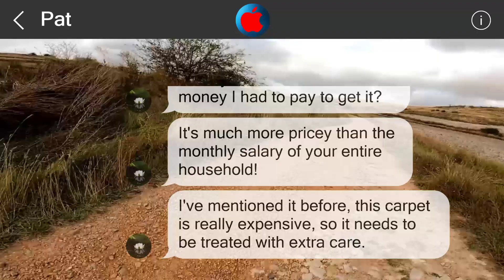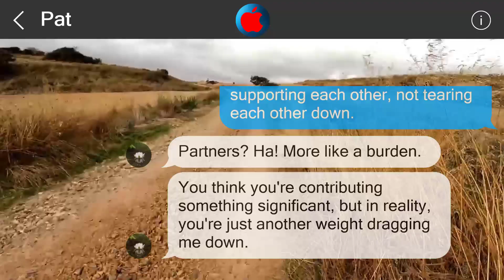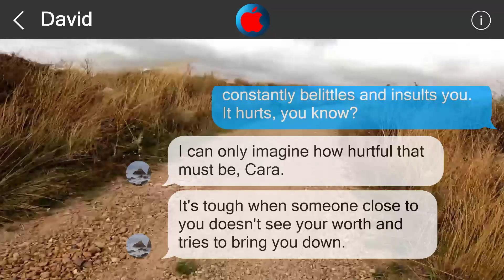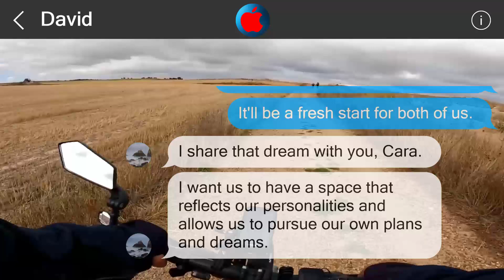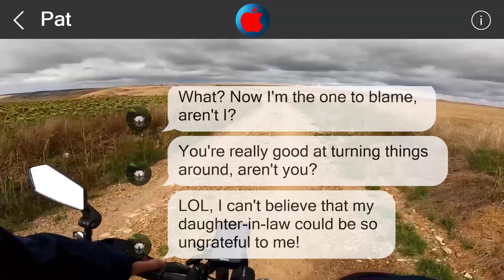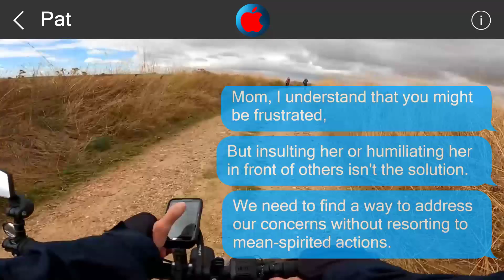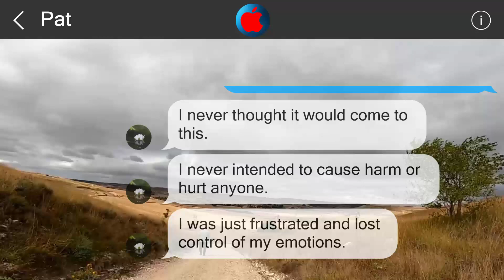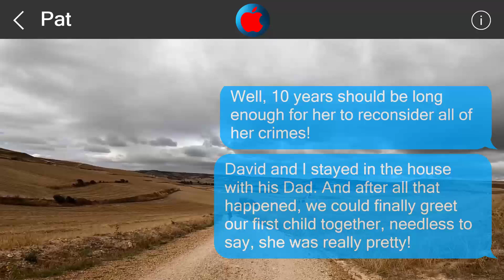Underestimate me, regret it 27035